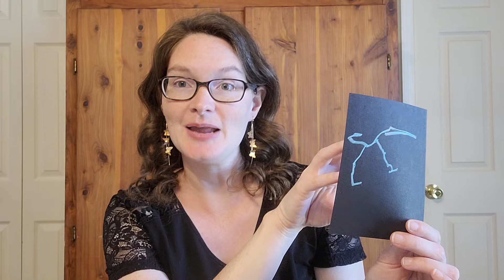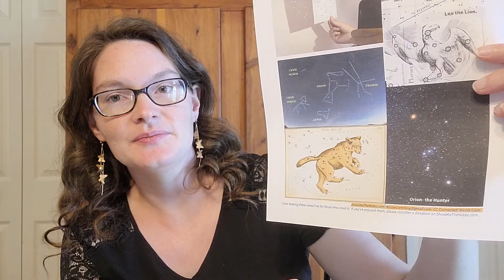CC Cycle 2 Week 12 Science Experiment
Here are some ideas for Classical Conversations CC Cycle 2 Week 12 Hands On Science Experiment - Constellations.